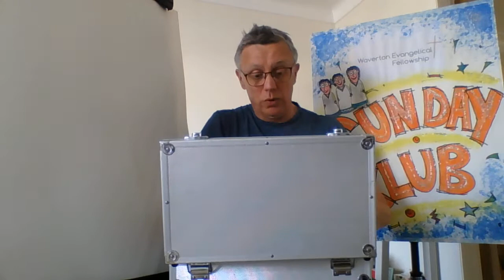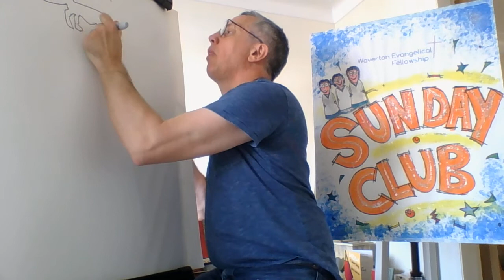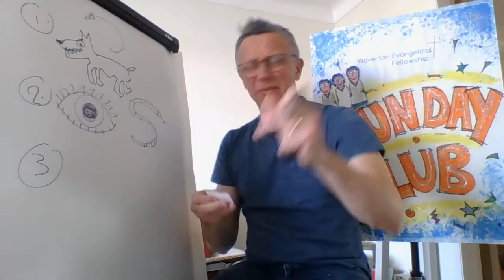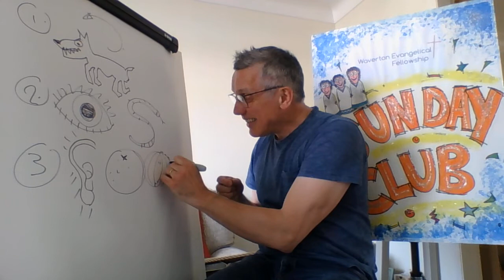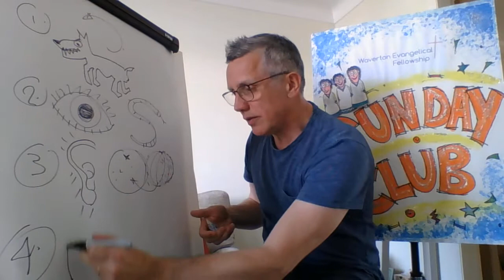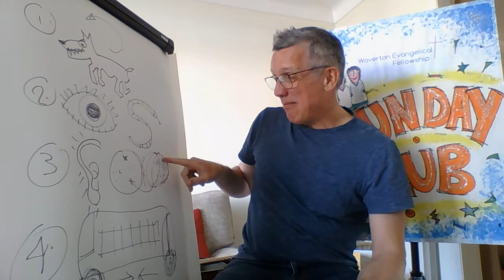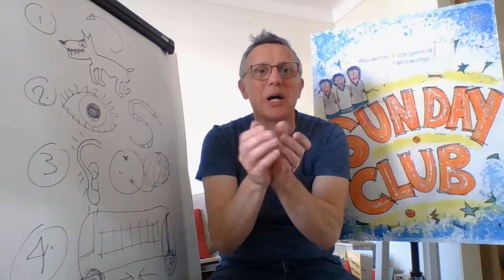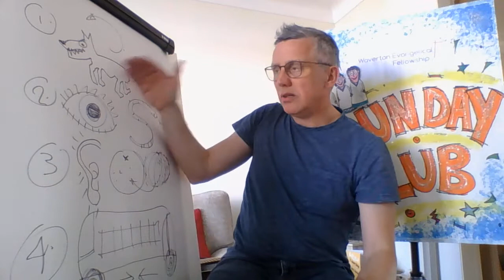Sunday Club 19.04.20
Welcome to Sunday Club - song, story, game and more!!!